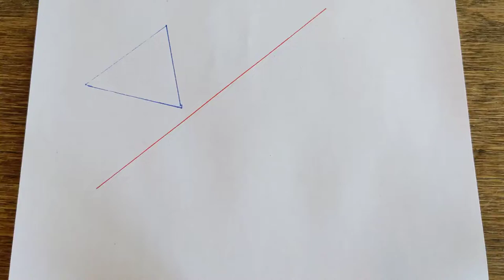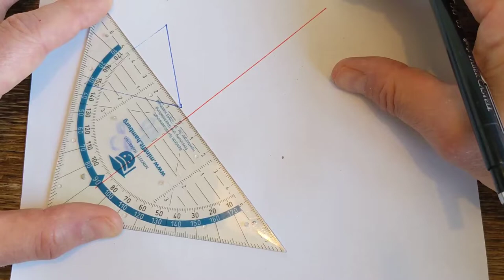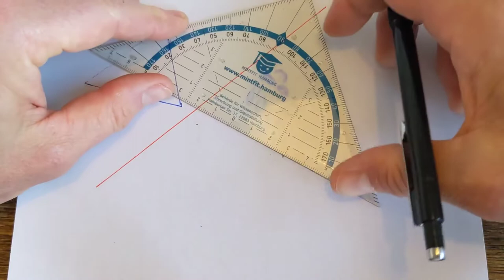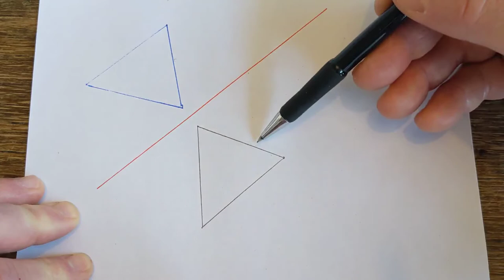Figuren spiegeln mit Geodreieck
Spiegeln von Figuren mit dem Geodreieck.